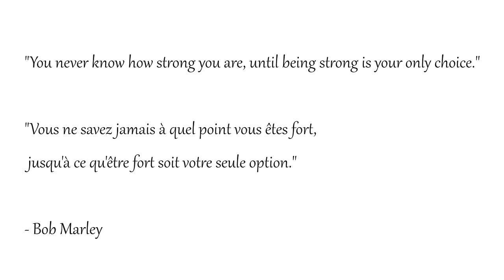The butterfly effect / L'effet papillon #58